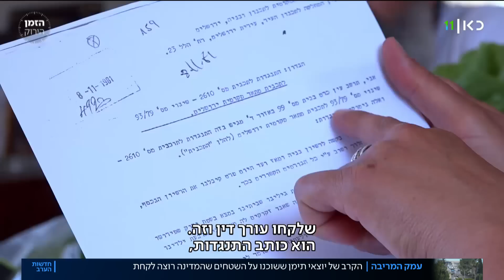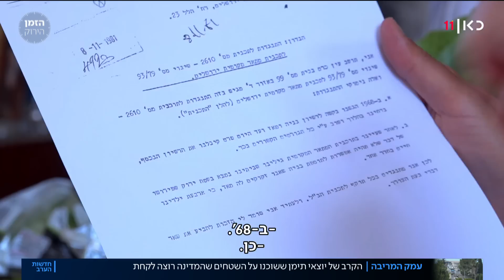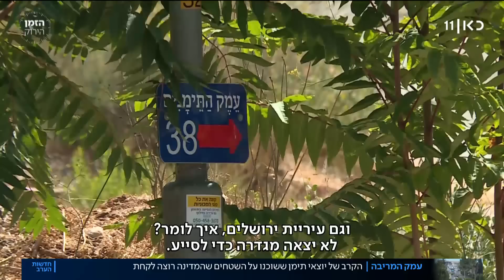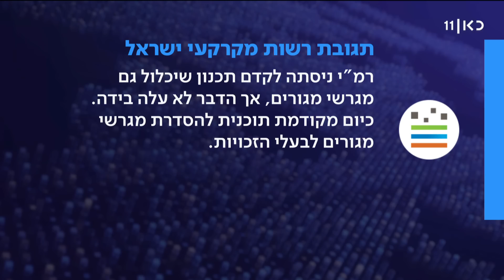"האשכנזי יקנה את הבית שלו - ובי יתעללו": עמק התימנים יוצא למאבק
כאן חדשות | בעמק התימנים שבשכונת עין כרם בירושלים הסוכנות היהודית שיכנה בתקופת קום המדינה את עולי תימן שהגיעו לארץ. אלא שבשנים האחרונות המדינה החליטה פתאום שהיא רוצה את השטח בחזרה. העולים, שכבר לא ממש חדשים, יוצאים למאבק וטוענים: אם היינו אשכנזים זה לא היה קורה. כתבתם של יונתן רווה ויפעת גליק מתוך חדשות הערב 30.08.22